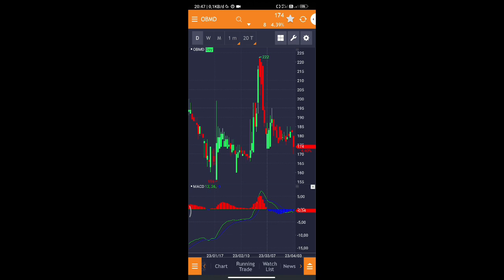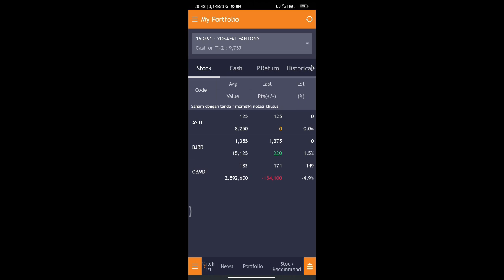Trading Harian day228 "Musim Dividen, ITMG Menarik Part 23"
cabut pas cum date